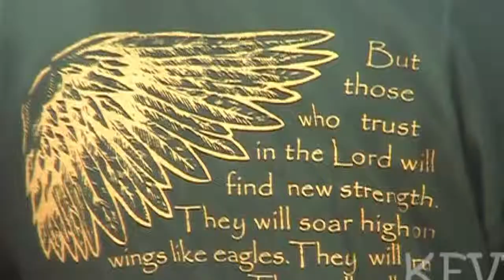A Day @ LCM 9-28/11